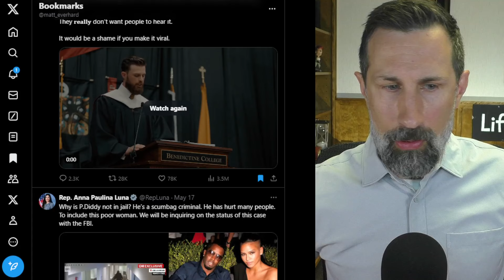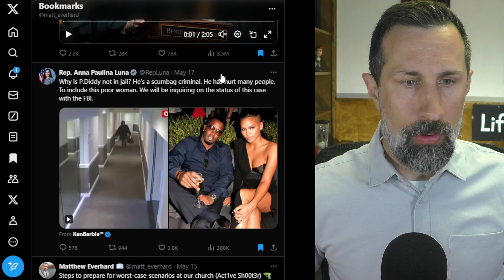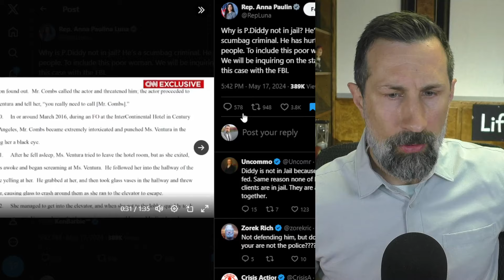Good vs Evil: Can You Spot the Difference?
NEW BOOK! A Theology of Joy: Jonathan Edwards and Eternal Happiness in the Holy Trinity (Expanded Edition)

(3) MY BOOKS:
A Theology of Joy